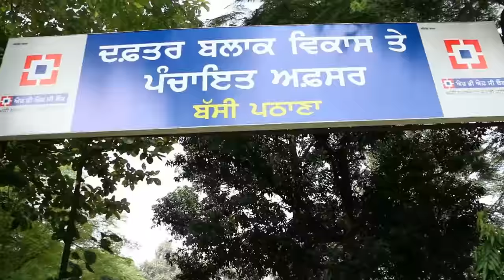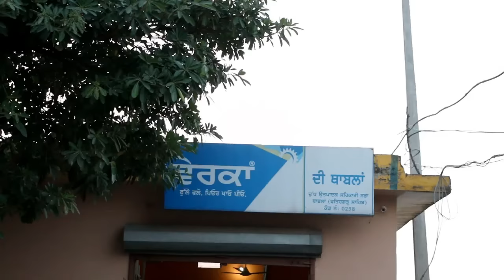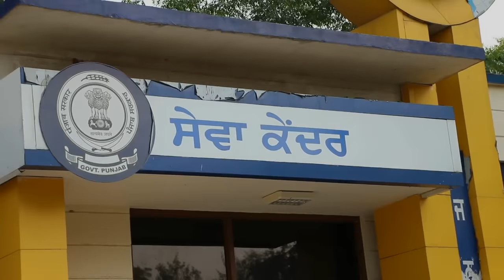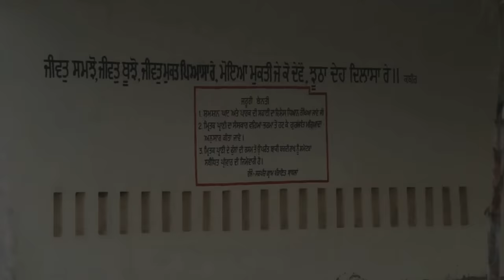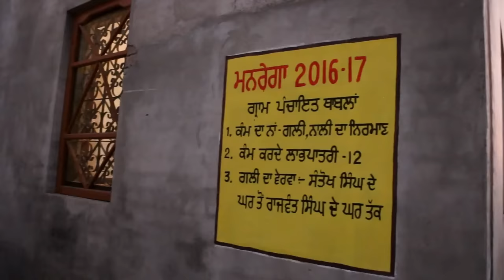Modern Village - Thablan | District - Fatehgarh Sahib | Punjab | Documentary Film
For Making Documentary Film call Mr. Sukhjit Singh : 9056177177 or 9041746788

Thablan is a Village in Bassi Pathana Tehsil in Fatehgarh Sahib District of Punjab State, India. It is located 12 KM towards North from District head quarters Fatehgarh Sahib. 5 KM from Bassi Pathana.